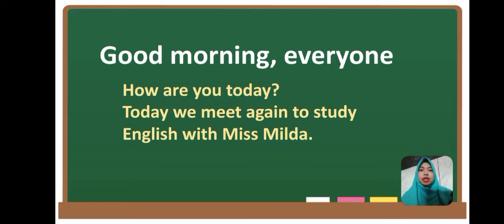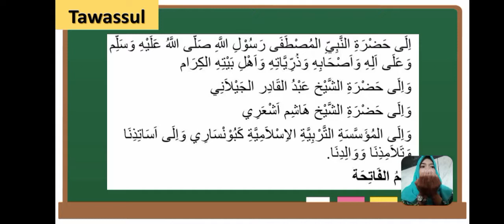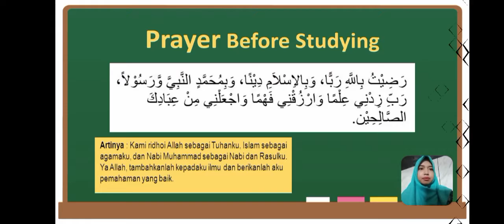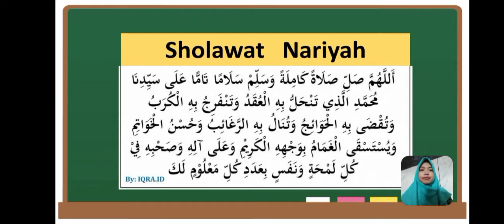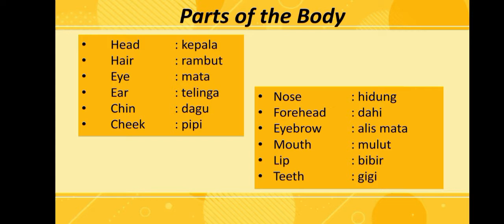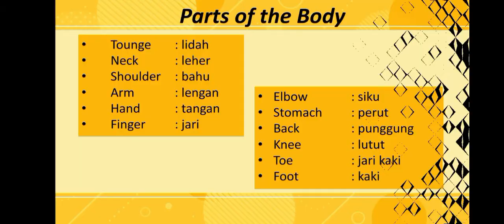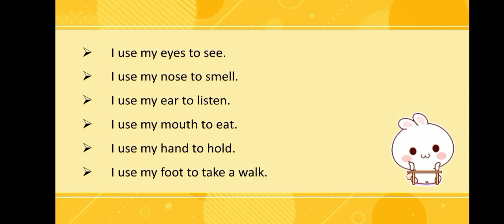BelajarbersamaSUKMA: Kelas 5 MI Islamiyah | Matematika | PARTS OF THE BODY